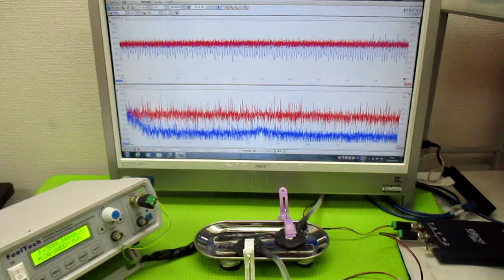超音波プローブの超音波発振制御による非線形伝搬制御技術 ultrasonic-labo